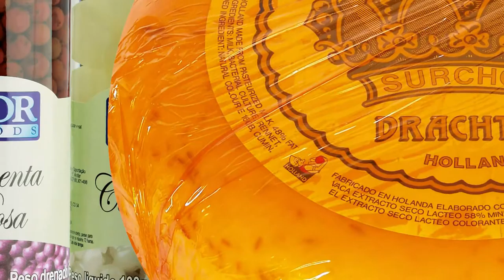NorImport - Vídeo Comercial - TVR